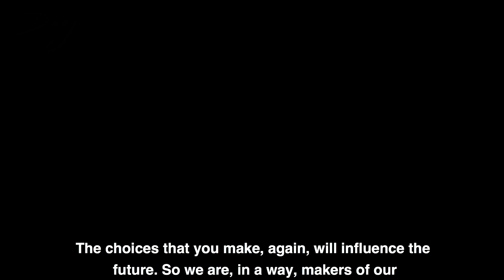How to know what's best for you? | Freedom of choice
Download the latest iOS and Android Heartfulness app Making the right choice is hard, especially when it feels like everything is on the line. In this video, we explore the idea of struggling to make the right decision and what that feels like.  So if you're feeling lost and don't know which way to turn, watch this video and find out how to make the right choice for you.

00:00 Introduction
00:20 Freedom of choice
02:43 How to make the right choice?